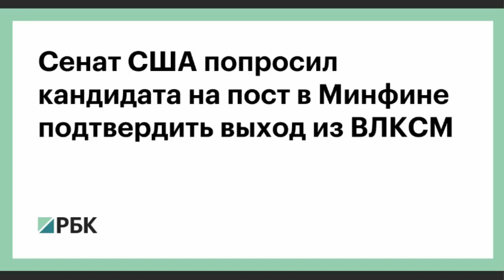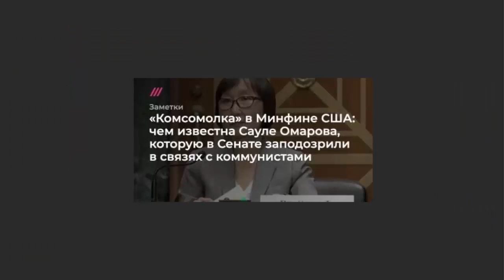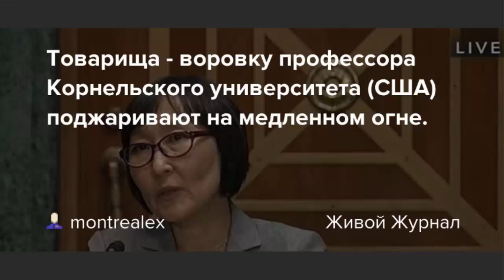Глава Банковского Регулятора США - родом из Казахстана!